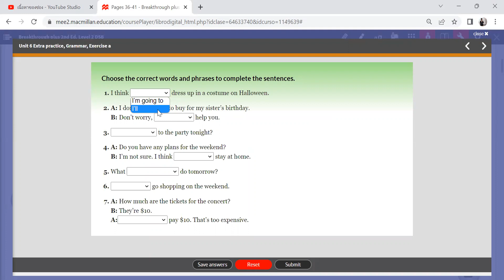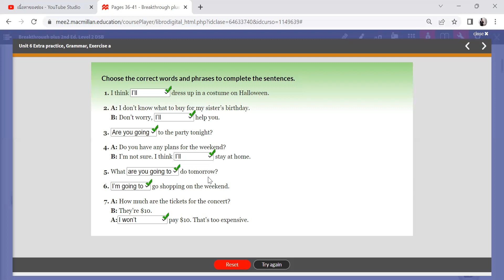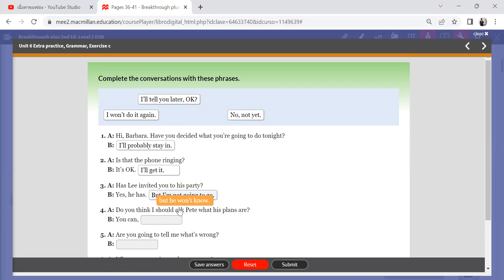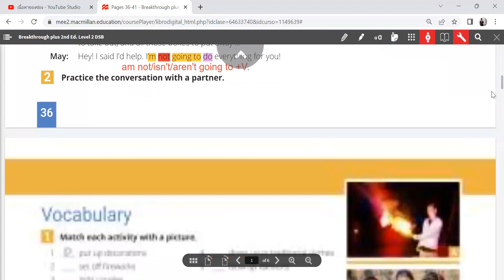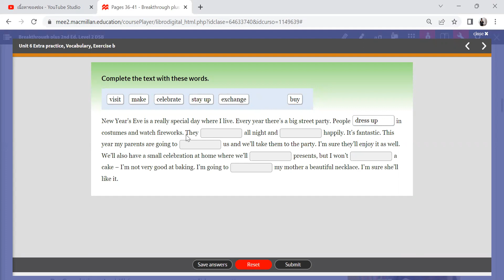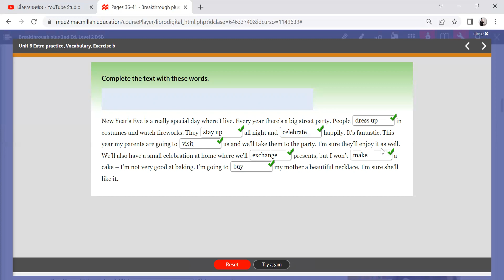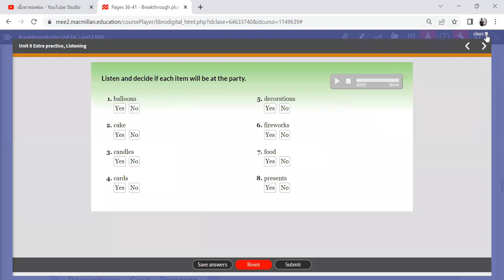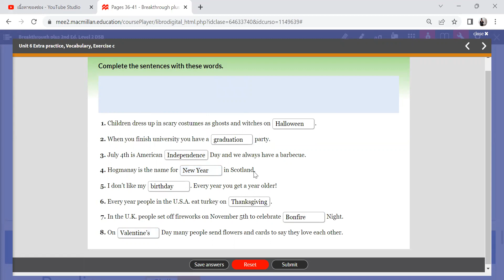Breakthrough Unit 6 Revision